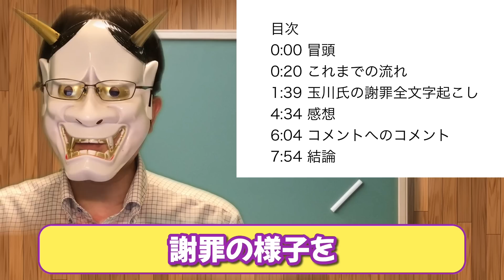テレビ朝日玉川徹続投決定。今後は、取材をしてモーニングショーで報告します、だって・・・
ある意味、予想通りというか。降板せずに、毎週コーナーで番組出演、かな？
それにしても、これまでのトラブルなどを考えると、まあテレビ朝日が変わること大事な気もしますけどね。

目次
0:00 冒頭
0:20 これまでの流れ
1:39 玉川氏の謝罪全文字起こし
4:34 感想
6:04 コメントへのコメント
7:54 結論

▼Amazon（私の愛飲している栗焼酎ダバダです）
▼Amazon欲しいものリスト

・テレビ朝日玉川徹モーニングショー降板決定か？→19日まで予断を許さないと判明
・モーニングショーテレ朝玉川徹は嘘つきに。泉健太は裏切り行為？小西ひろゆき議員は相変わらず民間に圧力。社民党は弔砲辞めてと。